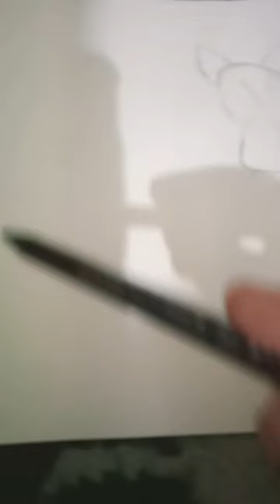Tails drawing#shubh arts